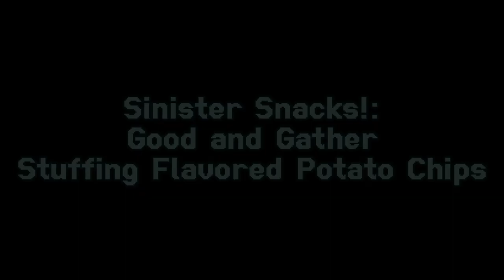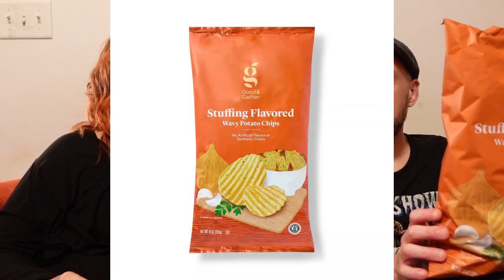Good and Gather!: Target Good and Gather stuffing flavored potato chips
We love salty snacks and on this episode, we're trying Good and Gather stuffing flavored wavy potato chips! We love some stuffing. let's see how these bad boys hold up to a day in court!